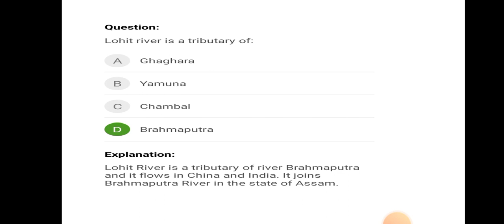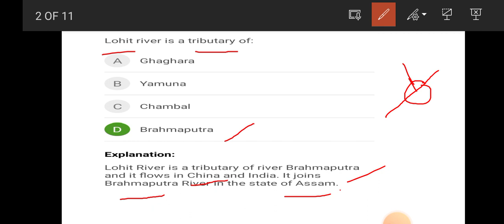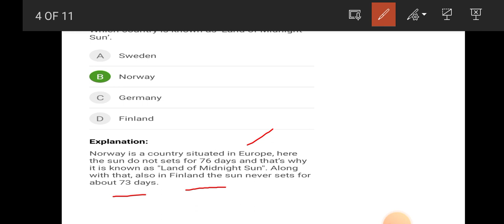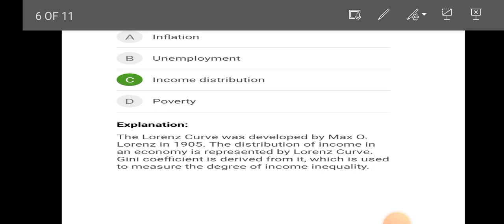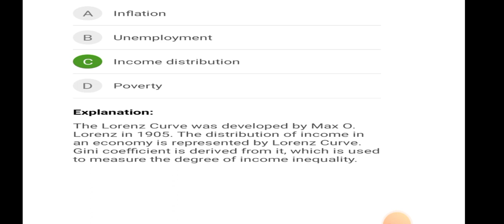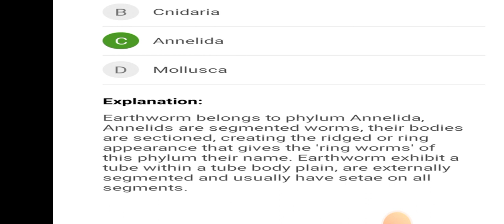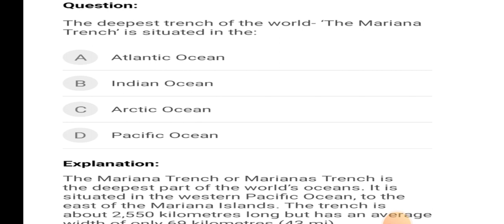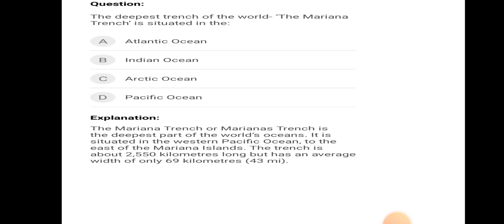Naval dockyard general awareness MCQ bits with explanation, all job exams, ssc, drdo fireman, NAD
SSC MTS, GD, CHSL, CGL JOBS, AOC TMM JOBS, AMRMY JOBS